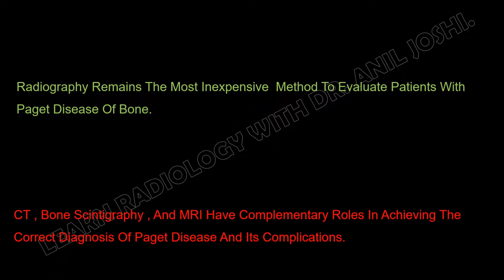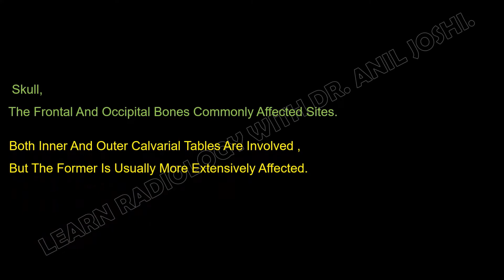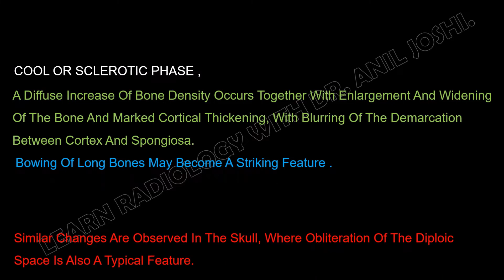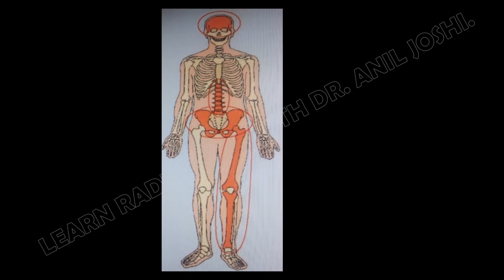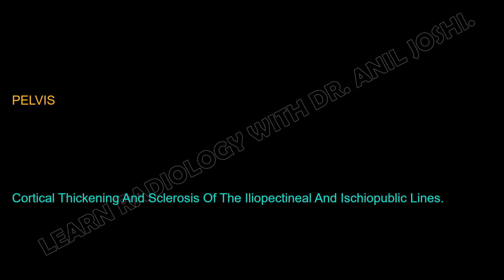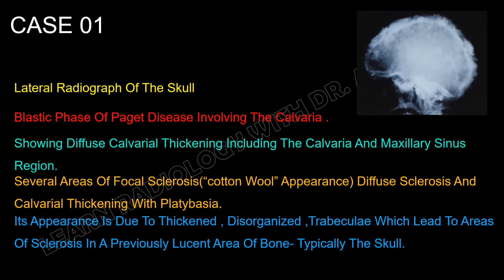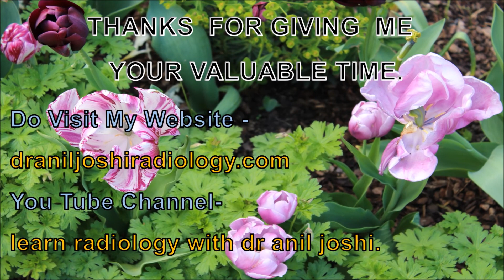PAGET'S DISEASE - - A CASE BASED TUTORIAL ( X-RAY ) .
CASE BASED TUTORIAL ARE MENT FOR THE STUDENTS OF  RADIO-DIAGNOSIS & IMAGING SCINCES .  IMAGING  FINDINGS OF PARTICULAR CASE BY   MODALITIES LIKE CT, MRI, USG, RADIOGRAPHS WILL BE DISCUSED. THE INFORMATION GIVEN IS EXAMINATION ORIENTED & BRIEF. IT IS NEITHER COMPLETE NOR COMPRISENSIVE. FURTHER DETAILED  ASPECTS SHOULD BE STUDIED FROM RELEVANT ACADEMIC SOURCES. IT SHOULD NOT BE USED FOR MEDICO-LEGAL PURPOSES.
LEARN RADIOLOGY WITH DR. ANIL JOSHI IS DEDICATED FOR TEACHING  IMAGING PATTERNS OF  DIFFERENT PATHOLOGIES. , MANY MORE ACADEMIC & RESEARCH WORK IS AVAILABLE  IN MY YOU TUBE CHANNEL AS WELL AS IN MY WEBSITE.